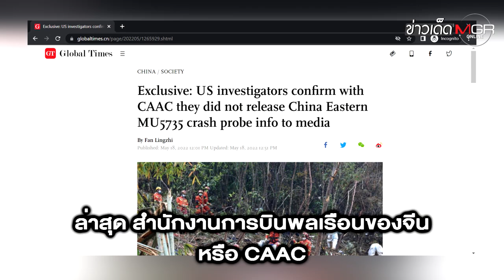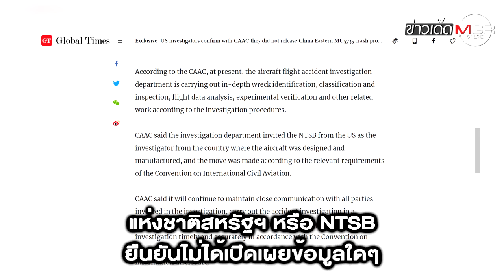ความจริงจากกล่องดำ ไชน่าอีสเทิร์นฯ ตก อาจไม่ใช่อุบัติเหตุ? : ข่าวเด็ดแมเนเจอร์